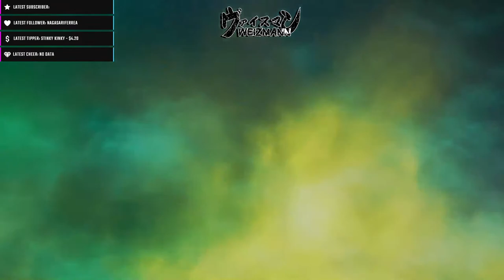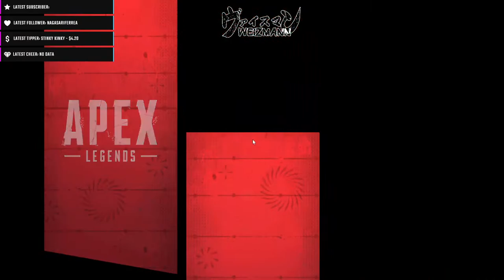[Apex Legends] chronically bad at the game [Weizmann Ch. ヴァイスマン] (EN/MY/CN)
I am a manga vtuber! Escaped from my author's dying manga sales, I have decided to live my life as a streamer. Well it seems that streaming and gaming isn't as easy as it seems to be. I create shorts, memes, video on games and most importantly stream!

I now stream occasionally on youtube
Tuesday
Friday
Saturday
Sunday

Starting 7pm onwards